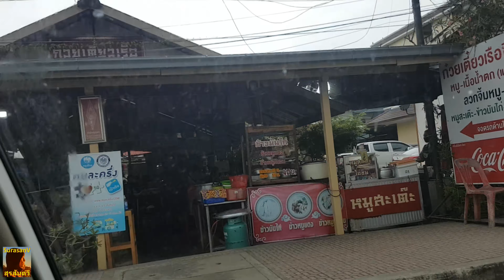เส้นทาง วัดพนัญเชิง อยุธยา - วัดม่วง อ่างทอง l SurasanVเดินทาง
รวมคลิปวัดม่วง อ่างทอง Playlist SurasanV l Muang Temple, AngThong, Thailand
หลวงพ่อโต วัดม่วง อ่างทอง(Full)Big Buddha, Muang Temple, Angtong, Thailand l SurasanV